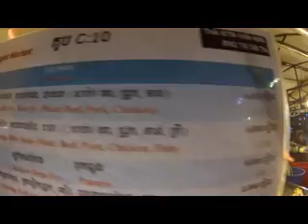The Night Market & Girl Bars In Phnom Penh, Cambodia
My friend Sash and I walk around The Night Market and girl bars in Phnom Penh, Cambodia.